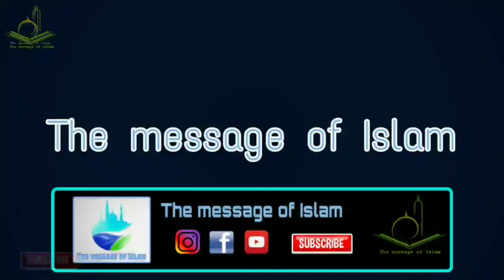Hazrat ji Maulana Saad Sb bayan in Darul Uloom Trinidad Ijtema 2019 Full Bayan With EnglishTranslate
Hazrat ji Maulana Saad Sahab bayan in Trinidad Ijtema 2019 Full Bayan With English Translation

Jazak Allah !